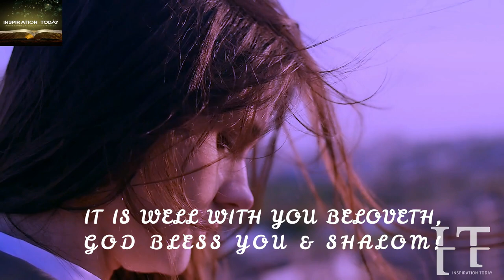DON'T LOSE IT; YOU'LL SEE THE LORD'S MIGHTY ACT & HE WILL TURN THINGS AROUND FOF GOOD! STAND STRONG!